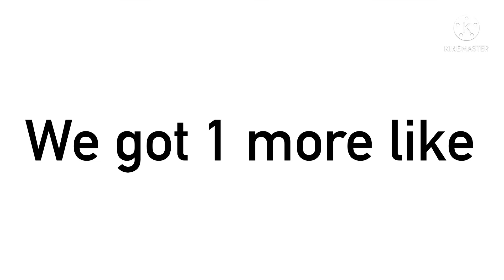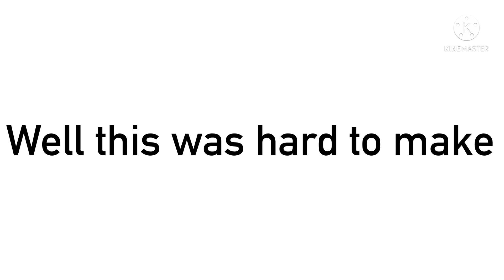Vs smiling winner map leaks! {SHOUTOUT}